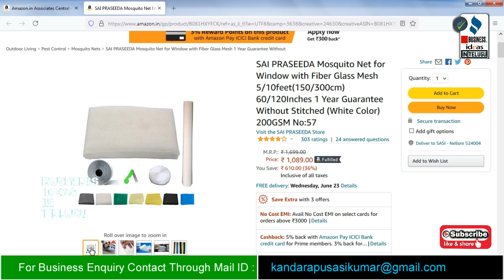బిజినెస్ ! Small business ideas! New business idea's! business ideas ! Low Investment Business Idea